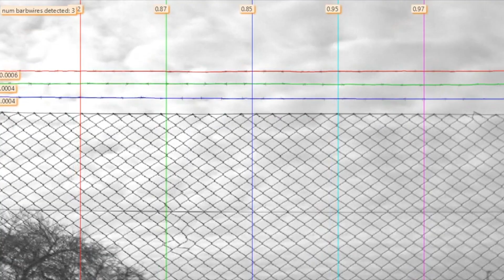Robot inspicerer lufthavnshegn på 5G-netværk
For første gang i Europa er det lykkedes at koble Spot - en mobil, firbenet robot - på 5G-netværk. Det er sket i et samarbejde mellem Teknologisk Institut, TDC NET og Ericsson, og det kan åbne for nye brugsmuligheder for robotterne.

For eksempel til inspektion af hegn i lufthavne, på byggepladser og ved havneanlæg, hvor man flere gange i løbet af en dag skal sikre sig, at hegnet ikke er beskadiget.